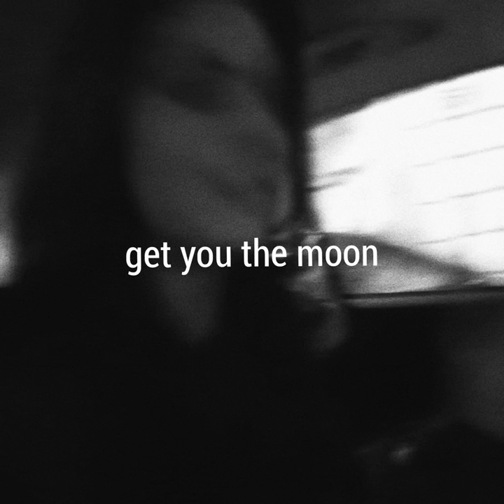Get You The Moon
Get You The Moon · Kina · Snøw

Associated  Performer: Kina feat. Snøw